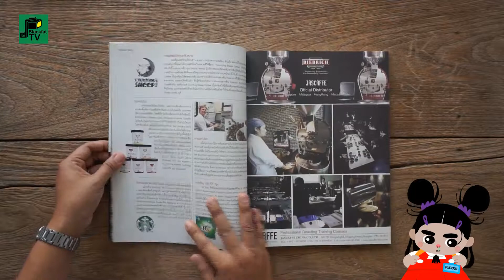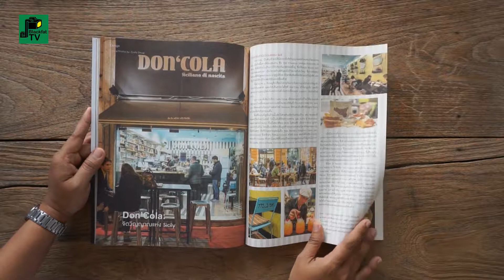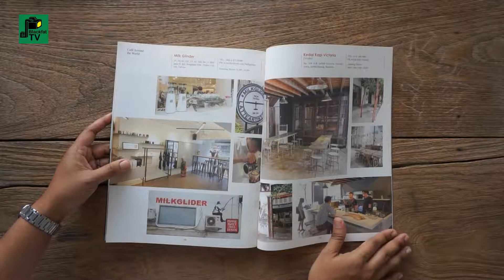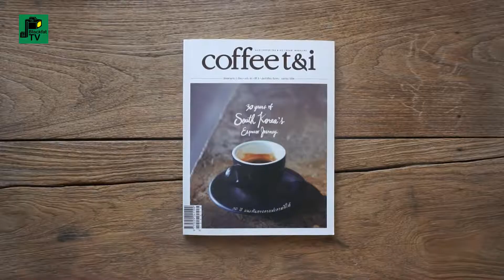coffee t & i (คอฟฟี่ ที แอนด์ ไอ) | ฉบับที่ 45| นวัตกรรมแห่งโลกกาแฟ | 2558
coffee t & i
ASIA COFFEE,TEA & ICE CREAM MAGAZINE
ฉบับ...“30 ปีบนเส้นทางกาแฟเกาหลีใต้”
ฉบับที่ 45 เดือนมีนาคม - เมษายน 2558

นิตยสารรายสองเดือน
นำเสนอเนื้อหาเพื่อส่งเสริมองค์กรธุรกิจ
และผู้สนใจในวงการกาแฟ ชา และไอศกรีม
หนังสือเหมาะสำหรับผู้ทำธุรกิจ

บรรณาธิการบริหาร : ธนเดช กมลฉันท์
บรรณาธิการ : ธิติวัฒน์ ดียวดยิ่ง
กองบรรณาธิการ : บดินทร์ อมรพัฒนกุล, สุธิดา ศรีรุ่งธรรม,
วัชชพล ทฤษฎีรักษ์, พชรวรรณ สุขหมื่น, Jenny Wang, ปรีชา ลาบุ
กราฟฟิคดีไซเนอร์ : สุดา รุณนก
โฆษณา : กนกทิพย์ ผุดผ่อง
สำนักพิมพ์ : บริษัท บลูสกายบุ๊คส์ จำกัด
พิมพ์ที่ : บริษัท ซัน แพคเกจจิ้ง (2014) จำกัด
จัดจำหน่าย : บริษัท เวิร์ล ออฟดิสทริบิวชั่น จำกัด
ราคา : 70 บาท